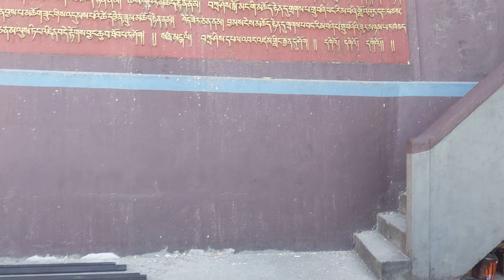Jalsa Bungalow || Tree House || LAVA MONASTERY | Kagyu Thekchen Ling Monastery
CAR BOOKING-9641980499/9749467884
Jalsa Bungalow
Located at Upper Munsong, the Jalsa Bungalow was built by the British in the early 1920’s. It used to host the Sahibs and Babus working at the Cinconha Plantations. The bungalow is located on a hilltop within age-old pine trees, landscaped gardens and has a mesmeric view of the Teesta River Valley

Kagyu Thekchen Ling Monastery
Kagyu Thekchen Ling Monastery, also known as Ratnarishi Bihar Buddhist Gumpa or simply Lava Monastery, is a Buddhist monastery situated in Lava, West Bengal, India.

In the 1980s, the local Buddhist community of Lava offered Karma Lodrö Chökyi Senge (1954–1992), the 3rd Jamgon Kongtrul Rinpoche, four acres of land to establish a Buddhist monastery in the hamlet, with the aim of preserving local religious and cultural tradition. The offer was accepted in 1987 and construction work commenced in April, 1988. The monastery was opened on June 6, 1990, on the occasion of Chökhor Düchen.

In 2001, the Dalai Lama opened Mane Lhakhang, a community temple next to the monastery. Today, over a hundred monks practise Buddhist philosophy at the monastery.

Location
The monastery is located in Lava, Kalimpong district in the Indian state of West Bengal. It sits just beside the Neora Reservoir,[1] and serves as a gateway to the Neora Valley National Park. It is at a distance of about 32 km (19.9 mi) from Kalimpong. The nearest railway station is New Jalpaiguri Junction railway station and the nearest airport is Bagdogra Airport in Bagdogra, Siliguri.